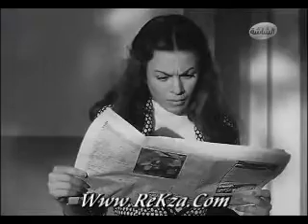Tariq Al Sa3dah chunk 8